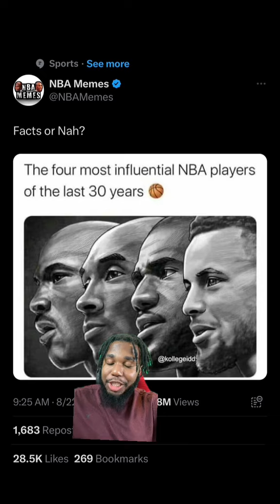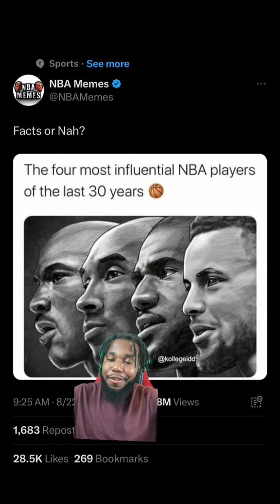THE MOST INFLUENTIAL PLAYERS IN NBA HISTORY.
These players made the game to what it is today.